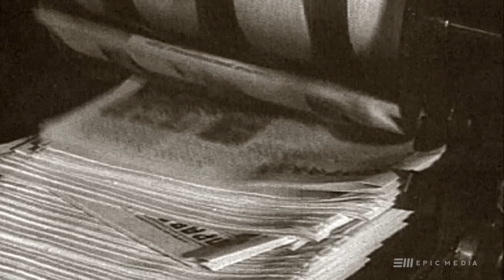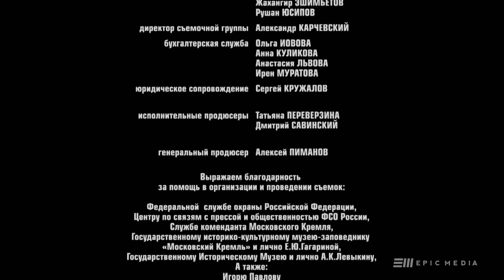ЖУКОВ - Серия 11 / Военный сериал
Российский военный сериал "ЖУКОВ" свсе серии в хорошем качестве
Жуков выведен из состава Президиума ЦК КПСС и освобожден от должности Министра обороны СССР. У Георгия Константиновича снова начинаются проблемы со здоровьем. Он принимает решение развестись с Александрой Диевной и узаконить свои отношения с Галиной. Возмущенный изложением истории Великой Отечественной войны, Жуков по совету Пилихина решает написать книгу собственный воспоминаний. 1964 год. Открытым голосованием Политбюро ЦК КПСС снят со всех постов и отправлен на пенсию Никита Сергеевич Хрущев…

В ролях:
Александр Балуев, Елена Яковлева, Любовь Толкалина, Ирина Розанова, Анна Банщикова, Борис Щербаков, Анатолий Дзиваев, Адам Булгучев, Александр Песков, Юрий Цурило
Режиссер: Алексей Мурадов
Сценарий: Виталий Москаленко